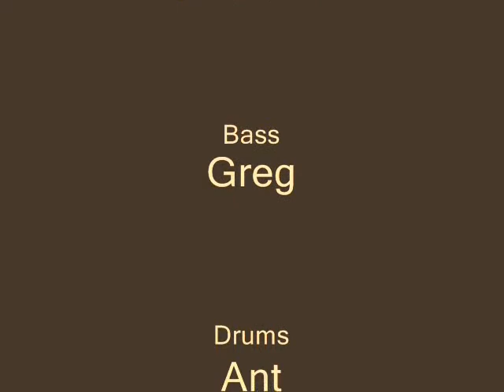PLAN 607: We Are The Devil (12/13/08)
PLAN 607 performs their song "We Are The Devil" @ Channukalooza V.